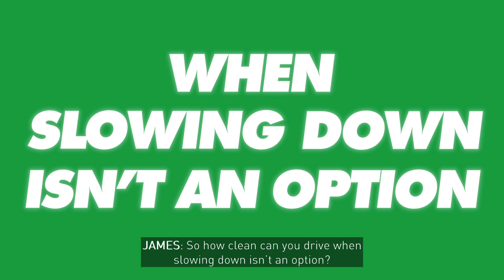THE CREW MOTORFEST James from DONUT 5